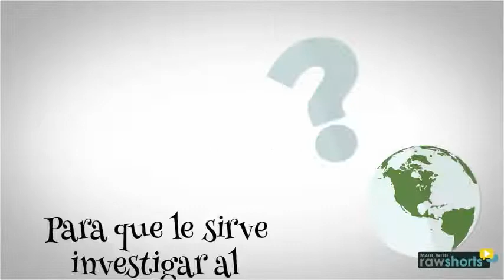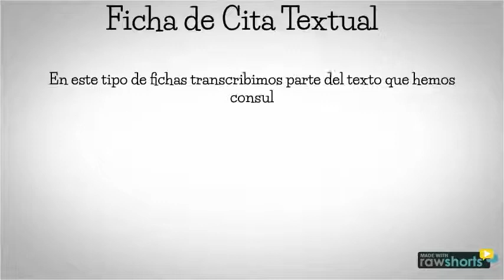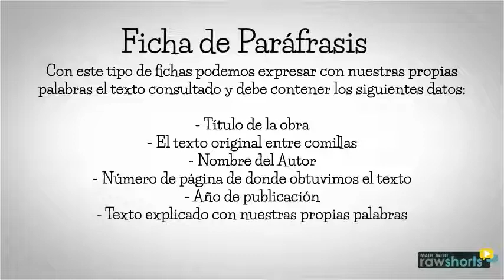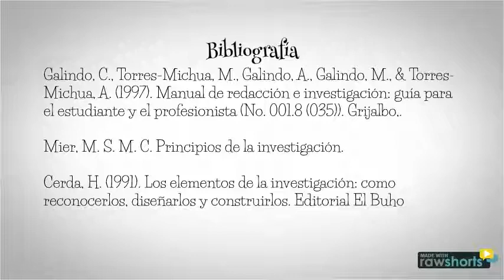DFIN_U1_EA_ESMP